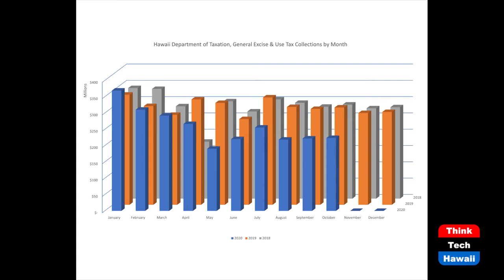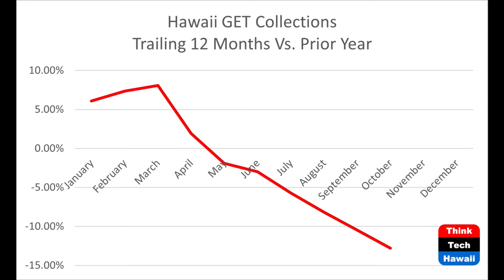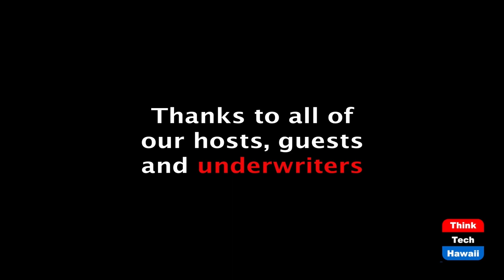Tale of the Tape: How Is Our Economy Really Doing? (Talking Tax)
Are we getting accurate data from the state.  The host for this episode is Jay Fidell.  The guest for this episode is Tom Yamachika.

Tom Yamachika, president of the Tax Foundation of Hawaii, will help us understand what the data is saying about the condition of the state economy, and which sources of data are more accurate and reliable than others.